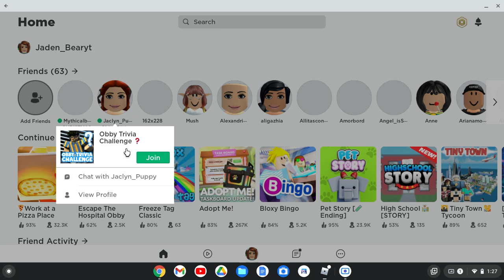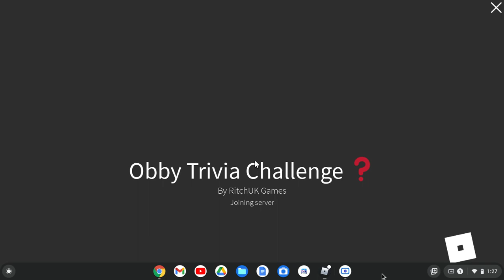How Smart Am I? - Playing Roblox Obby Trivia Challenge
I am playing Obby Trivia Challenge on Roblox with my sisters. We learn new things, test our knowledge, do quick obbys, and more! Happy late train your brain day!